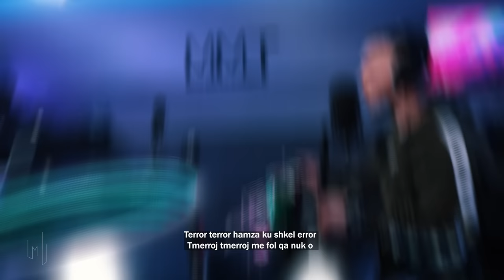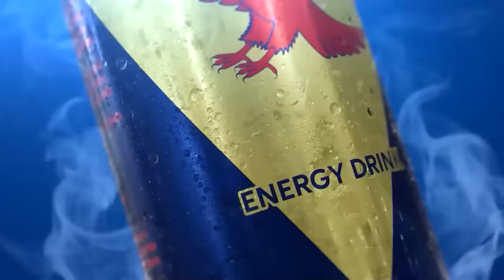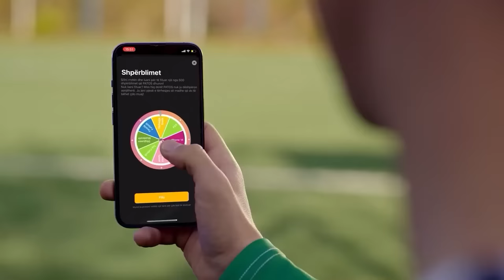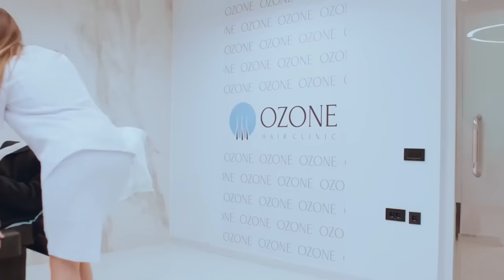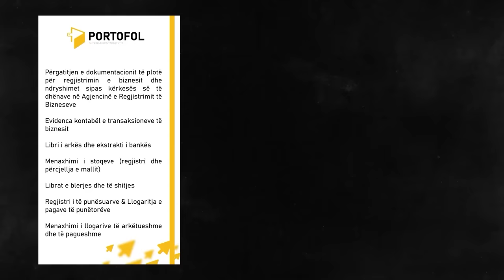HAMZA - RUGERO | Me Meriton Mjekiqin